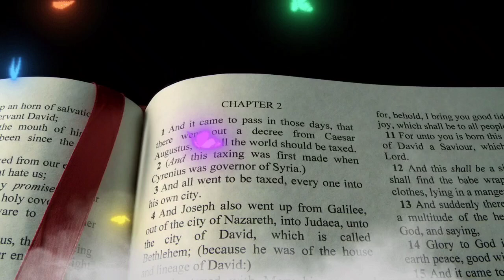life मैं सब कुछ जीत है ।। Unfuck yourself ।। Hindi adiou books ।। Episode - 2 ।। Change to life✍️✍️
KEEP Growing
दोस्तों हम आपका तहेदिल से  स्वागत करते हैं हमारे YouTube चैनल Learn india🇮🇳 grow India मे स्वागत है

                     ।। धन्यवाद ।।

by by